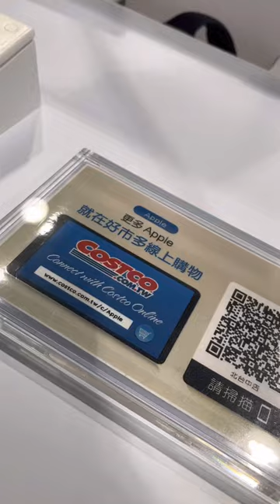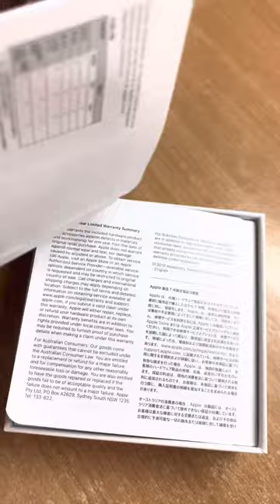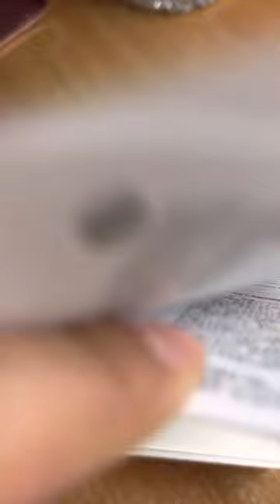Unboxing Apple AirPods 3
For entertainment only and just sharing